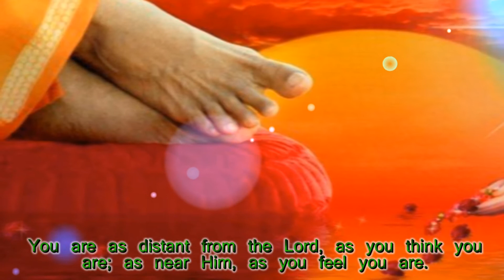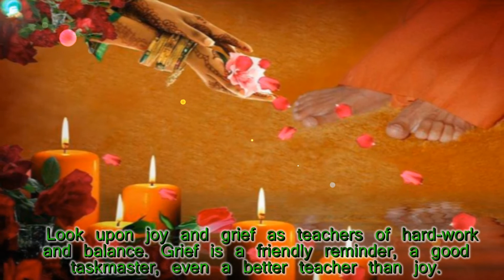Thought for the day as written in Prashanti Nilayam on 09-February-2013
Thought For The Day As Written In Prasanthi Nilayam 9 Feb. 2013

You are as distant from the Lord, as you think you are; as near Him, as you feel you are. The distance from Me to you is the same as the distance from you to Me, is it not? You complain that I am far from you, though you are approaching nearer and nearer. How can that be? I am as near you, as you are near to Me! Nearness to the Lord is won by Devotion, which cannot be steady until you get rid of the feelings of 'I' and 'Mine'. Look upon joy and grief as teachers of hard-work and balance. Grief is a friendly reminder, a good taskmaster, even a better teacher than joy. The Lord grants both protection and punishment -- for, how can He be the Lord, if He does not insist on strict accounting and strict obedience? -BABA

Video Author: Bikash Chhetri
Reader: Marine Afc